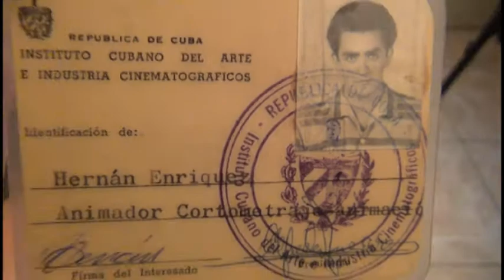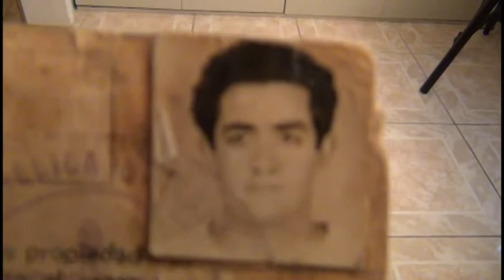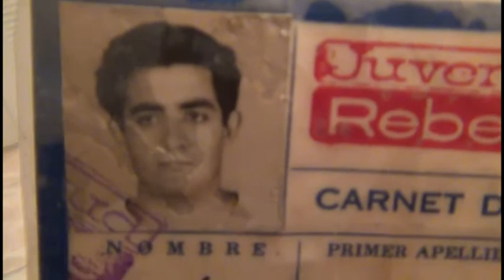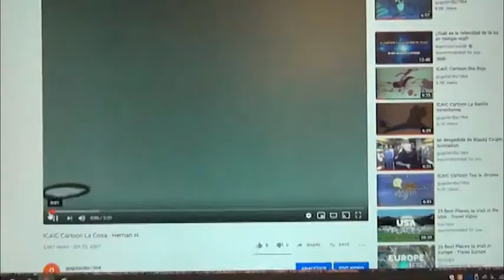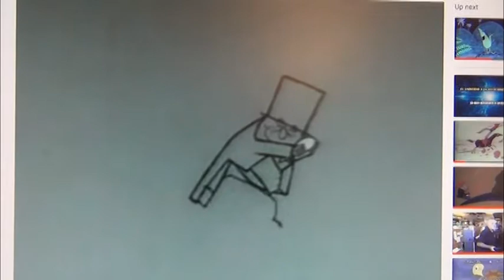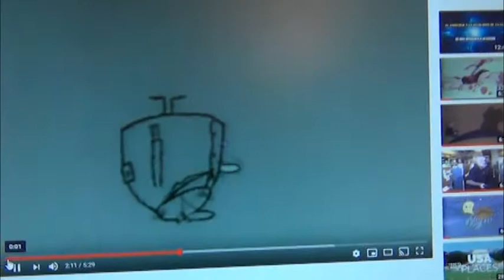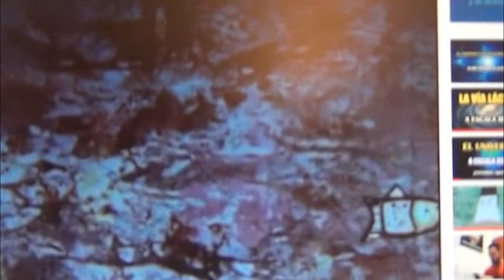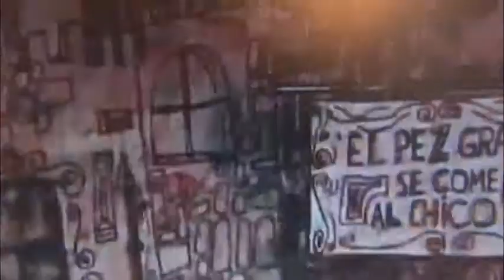Fundación Dibujos Animados ICAIC parte 2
Segunda parte: de cómo fundamos Dibujos Animados ICAIC a partir del primero de enero del 1960